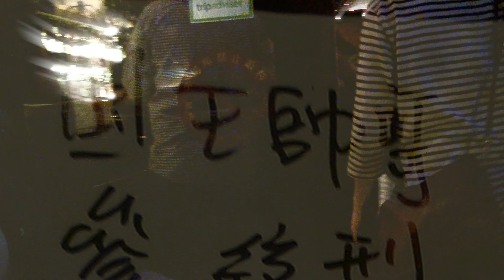八十八顆芭樂籽 88balaz 01.國王的帥哥 20140411 Bobwundaye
八十八顆芭樂籽 a.k.a 88balaz
國王的帥哥King`s handsome
國王的帥哥 聰明的人才看得出來
透明的帥哥 摟著透明的女友
唱著悲傷的搖滾樂

國王的帥哥 少女們都當你是屁
透明的帥哥 看著透明的雜誌

音樂歪了沒有關係 人正就好
但你是國王的帥哥 NO NO NO
今天搞砸了沒有關係 你好可愛

不是少女或文青的菜 連看都看不上眼
只好努力當個熟女殺手 國王的帥哥
喜歡的東西有點古怪 又談不上時髦
只好努力摧毀一切 國王的帥哥